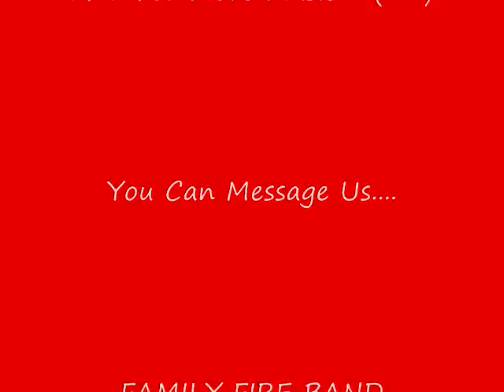Shakira's Arabic Belly Dance REMIX MEDLEY D' Original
The Music Of SHAKIRA'S ARABIC BELLY DANCE D' ORIGINAL And Background picture's of FIRE BAND (& Whole) FAMILY